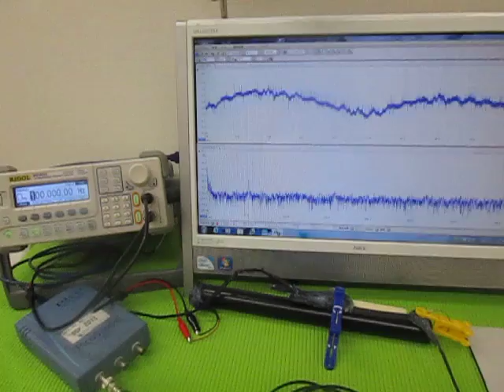超音波（発振制御）プローブ （超音波システム研究所 ultrasonic-labo）